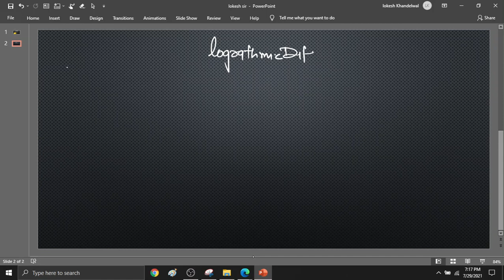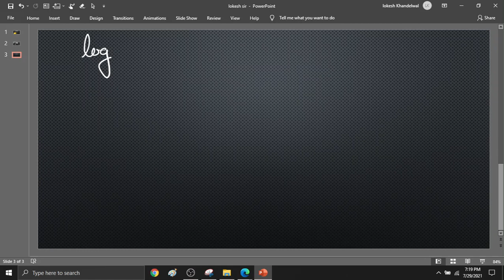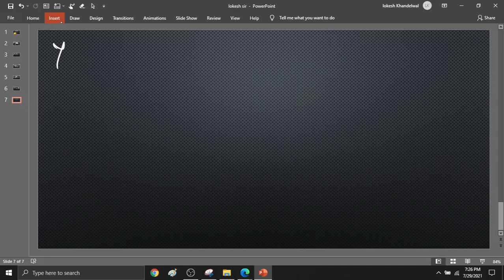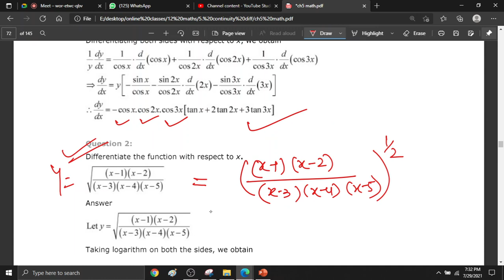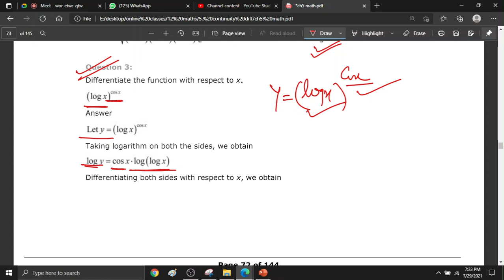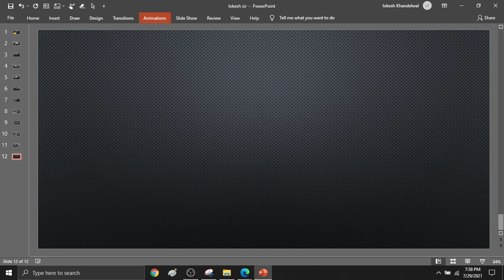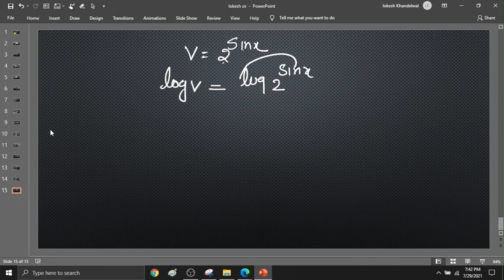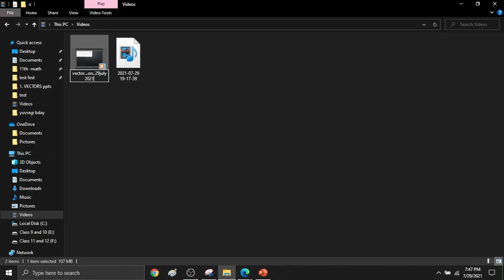differentiation by lograthmic method and corner method 29 july